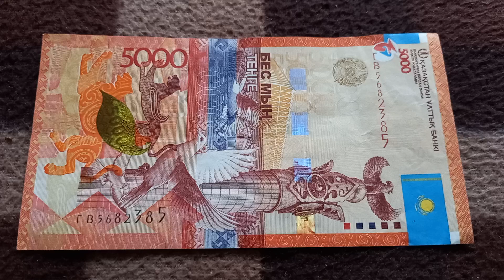Двойная Духовная Власть и Дв. Сила - шифр БАНКНОТЫ 5000 ТЕНГЕ № ГВ5682385 на байк поверх 20 Августа